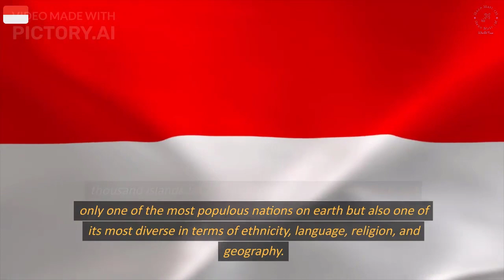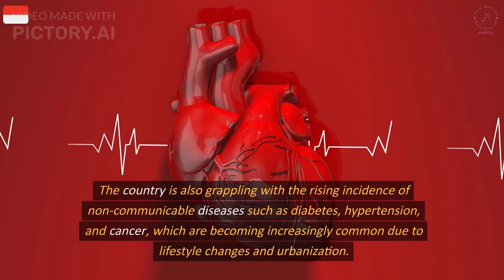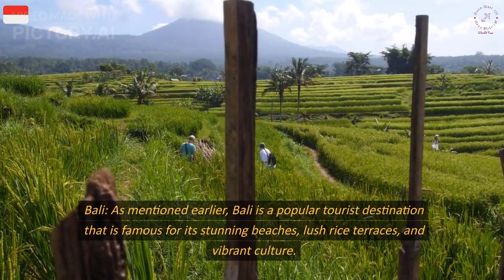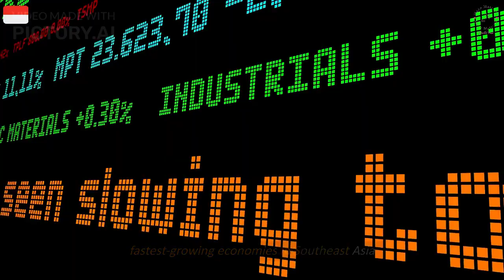Episode 11 - All about Indonesia|5 important places | 10 Tourist Destination |Life|Hean Matt-1M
Indonesia, officially the Republic of Indonesia, is a country in Southeast Asia and Oceania between the Indian and Pacific oceans. It consists of over 17,000 islands, including Sumatra, Java, Sulawesi, and parts of Borneo and New Guinea.
Recorded by Hean Matt-1M's Studio